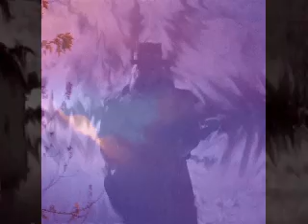KEEPER OF THE HOLY GRAIL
Space Angel 7's Keeper Of The Holy Grail Music Video
from their Album (Keeper Of The Holy Grail)
Palace Records 86 Music ®
S.M.Cassity Productions
Directed by Steven M. Cassity